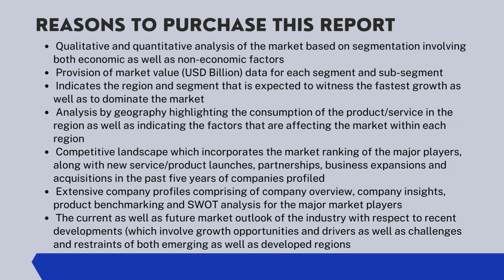Top 10 Company In Microplate Incubators Market Size And Forecast- Verified Market Reports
The Microplate Incubators Market size is expected to develop revenue and exponential market growth at a remarkable CAGR during the forecast period from 2022–2029.

𝑽𝒆𝒓𝒊𝒇𝒊𝒆𝒅 𝒎𝒂𝒓𝒌𝒆𝒕 𝑹𝒆𝒑𝒐𝒓𝒕𝒔:-▶️ The comprehensive report of the Microplate Incubators Market will analyze data changes and their impact on the market at the global level. It also analyses the overall growth of companies in the market and their abilities to manage and control profit levels, which is highly important to any investor wishing to open and expand a company within the same market.

𝐁𝐲 𝐓𝐲𝐩𝐞:
• Single-Layer Incubator
• Multi-Layer Incubator

𝐁𝐲 𝐀𝐩𝐩𝐥𝐢𝐜𝐚𝐭𝐢𝐨𝐧:
• Pharmaceutical Corporation
• Hospital
• Diagnostic Labs
• Other

𝐓𝐡𝐞 𝐦𝐚𝐣𝐨𝐫 𝐩𝐥𝐚𝐲𝐞𝐫𝐬 𝐚𝐫𝐞 Labocon, Labnet, BMG LABTECH, Bio-Rad Laboratories, Thermo Fisher Scientific Inc., SCIENTIFIC INDUSTRIES, INC., @Grant Instruments, OHAUS Corporation, BioTek Instruments, Labocon, BrandTech, G-Biosciences, Benchmark, TAITEC.